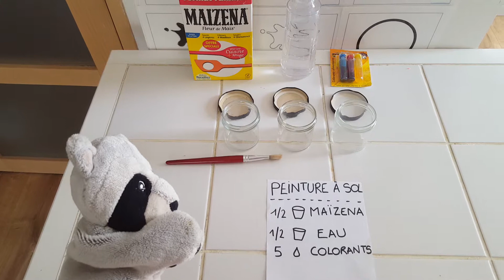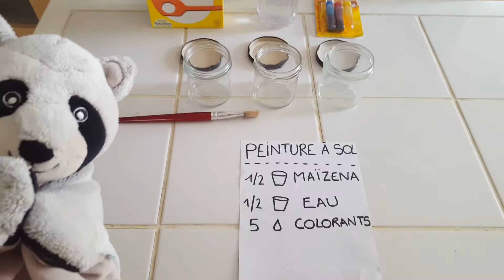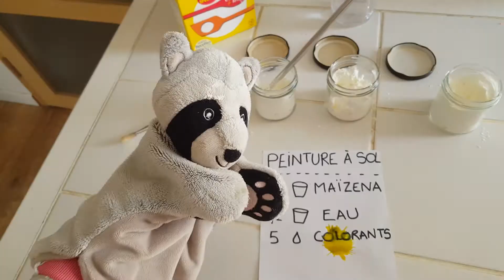Peinture à sol maison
Patouille 7 par Biscotte. Un coup de balai et tout disparaît!